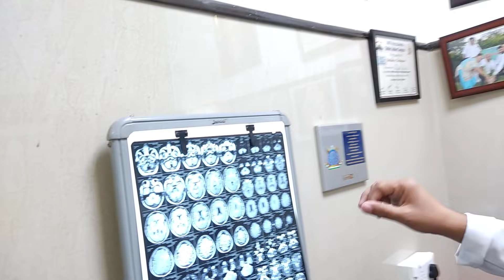अचानक ऐसा दौरा कभी आ जाये तो झट से करें ऐसा Dr Ashwini Kumar Neurologist VHPL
अचानक दौरे आने लग जाए जब मुँह में झटके लगे या हाथ पैर में झटके आने लगे तो हमे क्या करना चाहिए दौरे आने पर हमें क्या नहीं करना चाहिए क्या जूता सूंघना सेफ होता है या घातक

रुक सकता है दौरों का दौर